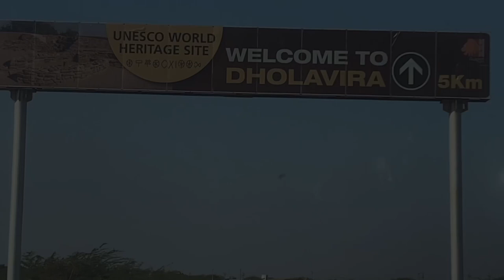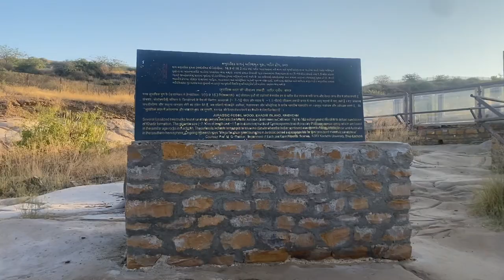Dholavira Fossil Park Vlog | Full Guided Tour of Wood Fossil Park in Dholavira, Kutch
Wood Fossil Park-
Located 10 km away from Dholavira, where a park is built, Fossil Park. This park, which has been built by the Forest Department, has fossils of 16 million years old tree trunk, which is visited by tourists from all over India to see and store this historical heritage in their memories. This park is also called a Jurassic Park in Kutch.

During the year 2006-07, one of the guards discovered the fossil tree, which was sent to Vadodara University for examination. When tested there, it was found that this is not a typical tree but a history of forgotten history, this tree is one of the ancient trees of the 16 million year old Asia region.

This place was then declared protected and protected, and this place has been named as Fossil Park Dholavira. At present, this place is emerging as a tourist destination. When tourists are on a trip to Kutch or after seeing Dholavira, definitely visit this place.